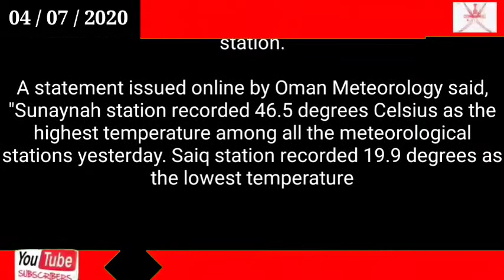Oman news today // Oman Environment Sunaynah station records highest temperature on Friday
Oman

Environment

Sunaynah station records highest temperature on Friday